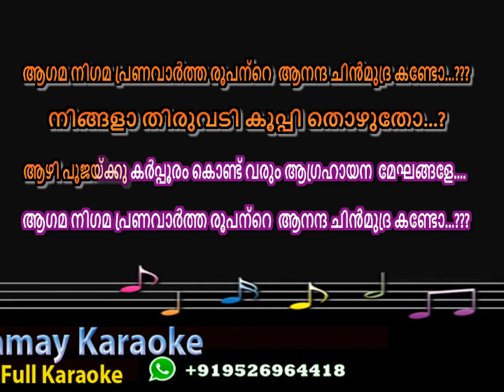Aazhi Poojakku Karppooram Karaoke With Lyrics Ayyappa Gaanangal